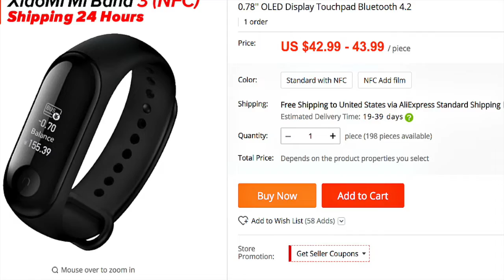NEW XIAOMI MI BAND 3 NFC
NEW Xiaomi MiBand 3 NFC Mi band 3 Fitness Tracker Heart Rate Monitor 0.78 OLED Display Touchpad Bluetooth 4.2
Brand Name:xiaomiBand Material:SilicaBand Detachable:YesFunction:Passometer,Sleep Tracker,Fitness Tracker,Heart Rate Tracker,Alarm Clock,Message Reminder,Call ReminderApplication Age Group:AdultModel:Xiaomi Miband 3Style:SportTouch Screen:YesScreen Style:NoneScreen Type:LEDCompatibility:All CompatibleWaterproof Grade:Life WaterproofCase Material:Plactic N Aluminium AlloyLanguage:ChineseFunction:Mood TrackerType:On WristWaterproof Rating:5ATMBatteries Type:Lithium PolymerBattery Capacity:110mAhDimension:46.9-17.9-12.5mmPPI:193Feature:NFC